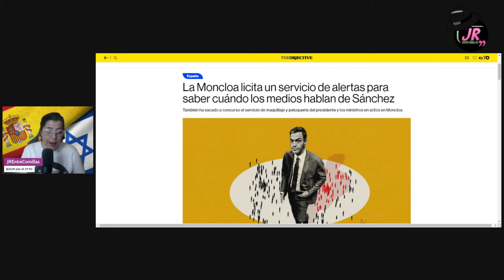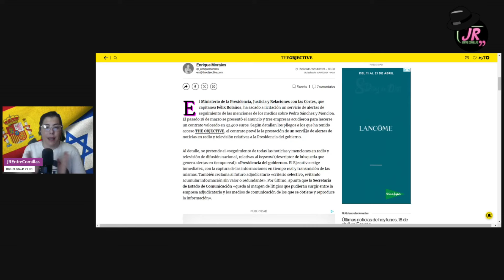PEDRO SÁNCHEZ VIGILA YOUTUBE ATENTOS TODOS!!! JREntreComillas Actualidad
💥PEDRO SÁNCHEZ TIENE UN PLAN CONTRA LOS YOUTUBERS, Y es una vigilancia masiva. Moncloa detinará dinero público para controlar los medios donde se habla del  Psoe, el Gobierno y Pedro Sánchez, ¿para qué? Pues para tomar medidas despues, además Pedro Sánchez sigue empeñado en la creación de un Estado Palestino, aquí va mi opinión: PEDRO SÁNCHEZ VIGILA YOUTUBE ATENTOS TODOS!!! JREntreComillas Actualidad